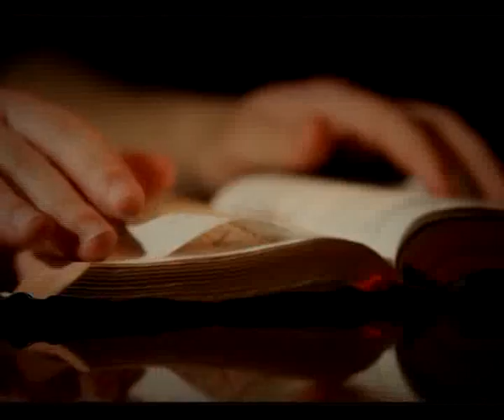28. Відкрита Біблія. Проповідь "Народження згори"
В житті кожного християнина є найважливіші речі, які стають основоположними для формування його характеру та світогляду. Першорядним у становленні і розвитку християнина є народження згори. Без визнання Господа своїм особистим Спасителем та близьких стосунків з Ним людина не може бути справжнім християнином. Саме цьому важливому принципу Ісус Христос навчав Никодима. Прийміть це слово й у своє життя і вирішіть бути істинним послідовником Христа!